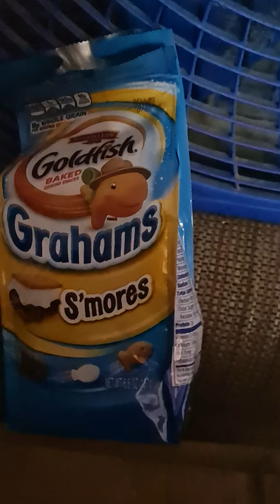S'mores Goldfish also my Brother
Tiktok of my Brother Lynauzcox